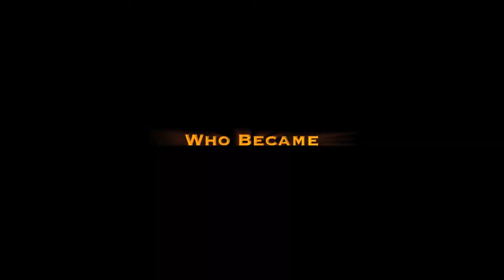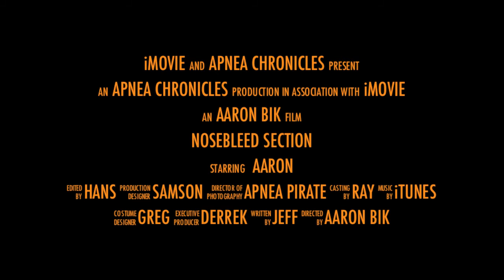Nosebleed section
Speargun safety 101, When using 3 power bands spearfishing.. Be aware of recoil, I may have only been about 6m deep but I was seeing stars when I was hit with the recoil. People have drowned in puddles, I was lucky I didn't loose consciousness. I was diving with others and had a boatie who was able to come to my assistance. Practicing 1 up 1 down method is essential, things can go wrong in a split second.